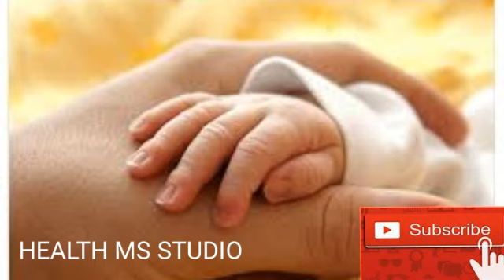சொத்தை எழுதிவாங்கிட்டு பெற்றோர்களை துரத்தியடிக்கும் பிள்ளைகள்